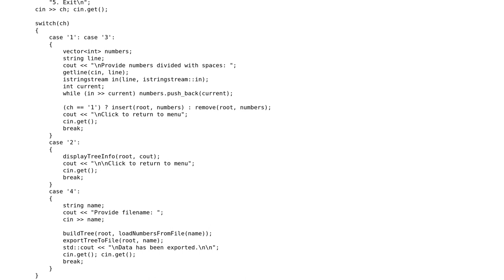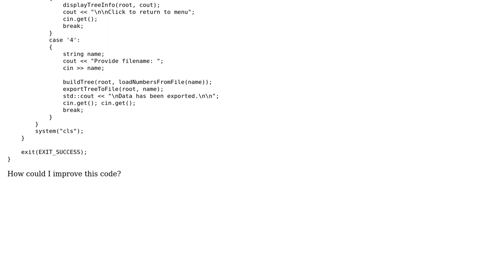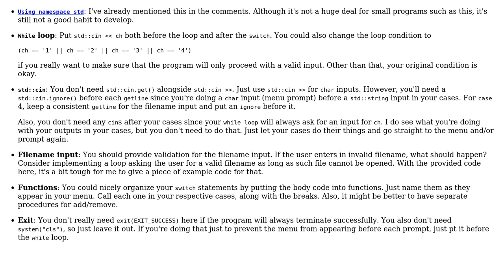Input stream for console menu